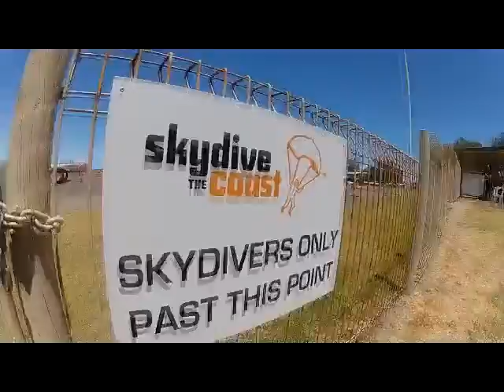Tuppence Scott at Coastal Skydive